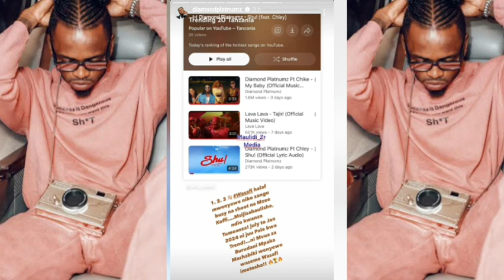Diamond kawapiga mkwara, WCB wafanya unyama huu youtube/ Top three ni wao tu, SIMBA katoa ahadi hii